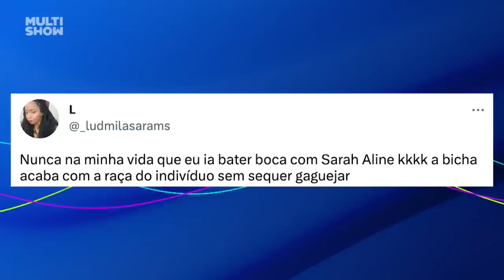SARAH ALINE revela o que ROLOU no EDREDOM com RICARDO ALFACE! | TBT BBB | Humor Multishow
Sarah Aline com sua oratória de milhões hablou no TBTBBB! 🔥 A sister revelou se rolou algo a mais com Ricardo Alface dentro da casa, falou sobre sus convicções no jogo e muito mais!